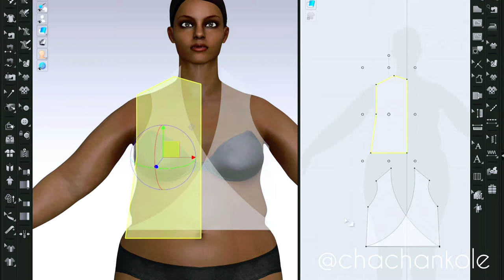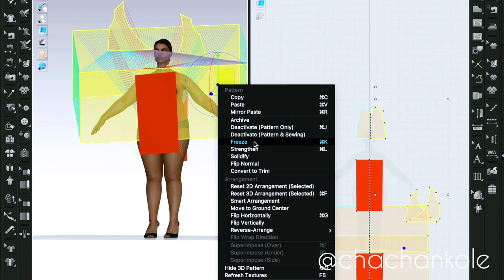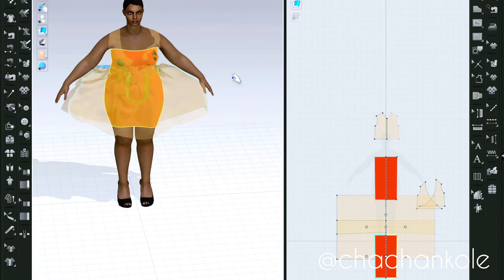Layered Silk Organza Cocktail Dress w/ Tube Dress Base-- Made in Clo3D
I am experimenting with various 3D fashion design techniques and fabrics in Clo3D.